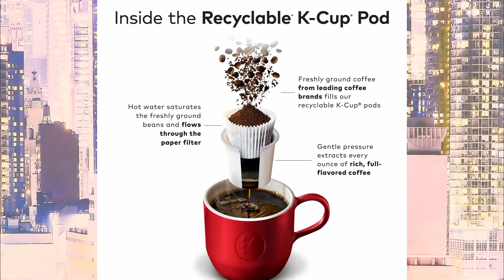04/10/2024. NTXHAIS TOS QHUA NIAM NTIAV NYOB THAIB TEB @ HMOOB PHONSAVAN MUAJ COV QUAV YEEB TSHUAJ.